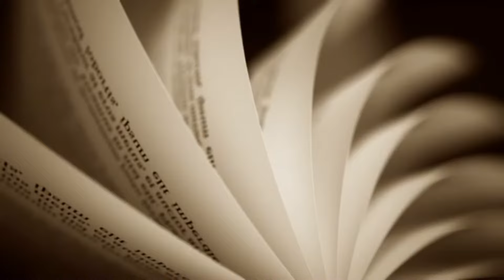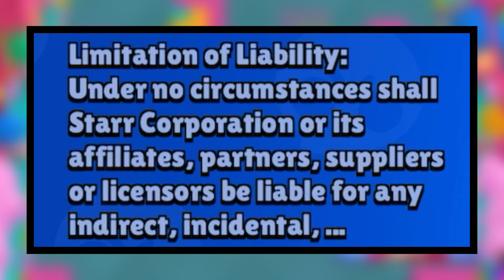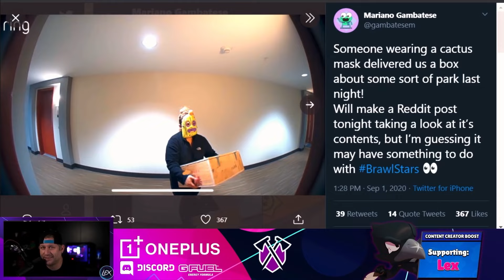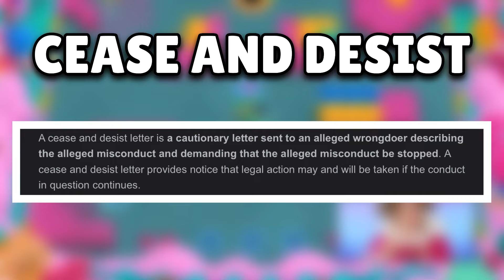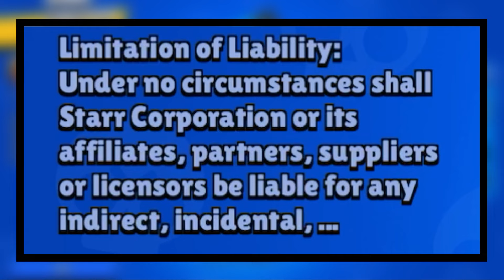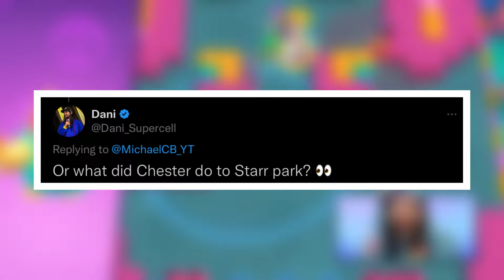Brawl Theory: The TRUTH Behind Chester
The second theory for a brand NEW chapter of Brawl Stars Lore!

This video took a LONG TIME for me to create and I would appreciate any and all support!

Name: MichaelCB_YT
Location: Canada
Club Tag